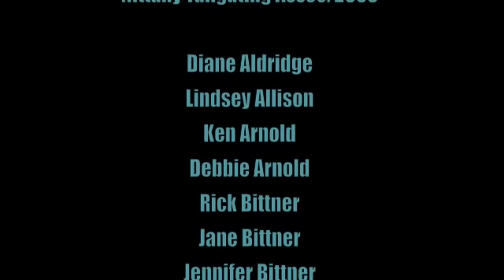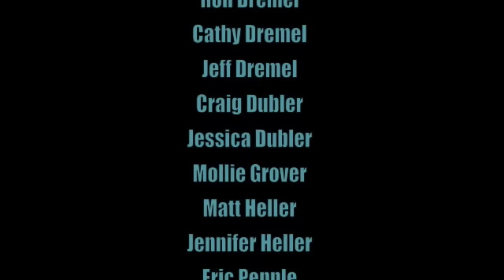Merry Football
Nittany Tailgating Association 2009 Commercial